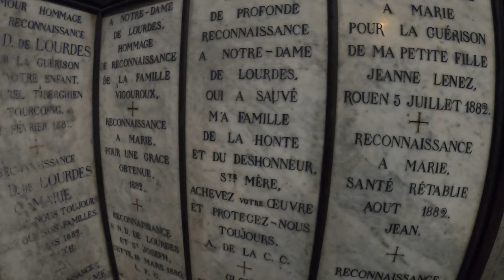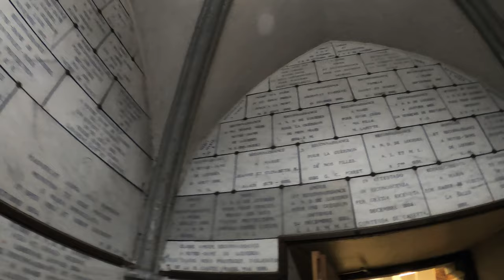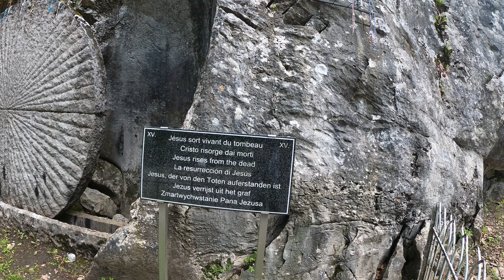🇫🇷 Lourdes France - Lourdes 4K HDR Walking Tour | Travel guide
Lourdes 🇫🇷 | Walking tours in Lourdes 4K | Grotto Bernadette

Lourdes is a French town and commune located in the west of the Hautes-Pyrénées department , in the Occitanie region . Historically and culturally, the commune is in the former county of Bigorre , historic county of the French Pyrenees and Gascony .
Lourdes is an urban commune with a population of 13,247 in 2020. It is in the Lourdes conurbation and is part of the Lourdes attraction area . Its inhabitants are called the Lourdais or Lourdaises.

A center of Catholic pilgrimage since the supposed apparitions of the Virgin Mary in 1858 , it welcomes every year 6 million pilgrims or visitors from all over the world according to the general secretariat of the Marian sanctuary of Lourdes 1 , including around 60,000 sick and disabled people. It is the fourth most frequented Catholic Marian pilgrimage site after the Sanctuary of Our Lady of Guadalupe in Mexico City , the Cathedral-Basilica of Our Lady of Aparecida in Brazil and the Sanctuary of Our Lady of Fatima in Portugal 2 .

Since the apparitions of the Virgin Mary in 1858, millions of people from all over the world have flocked to Lourdes every year to experience the grace of this place. The Sanctuary of Our Lady of Lourdes is above all the place of healing of bodies and hearts where one comes to pray humbly to the one who revealed her name to Bernadette Soubirous: "I am the Immaculate Conception".
Coming to Lourdes for the first time means first of all looking at and discovering this place where the Virgin Mary appeared eighteen times in 1858. It means feeling the faith of the thousands of pilgrims who respond to Our Lady's call to "come here in procession" and observing the hope of all the sick pilgrims who come to the Grotto for a little comfort and – why not – the grace of healing. Seeing the charity of all those, volunteers and hospitallers, who come to serve others, means experiencing the Message of Lourdes in practice.